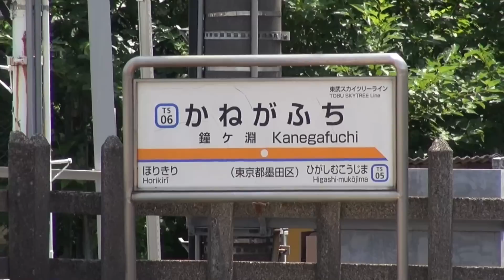東武スカイツリーライン鐘ヶ淵駅の大S字カーブ（ST06）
東武スカイツリーライン浅草駅から最初の退避線を持つ鐘ヶ駅。
通過列車も荒川の土手が迫る急カーブをゆっくり抜けてゆきます。